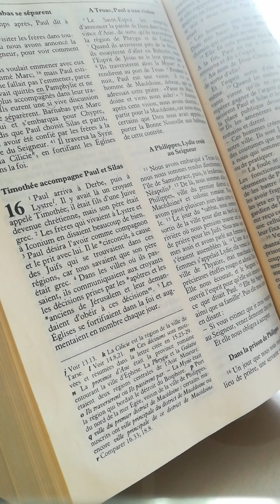Timothée accompagne Paul et Silas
actes des apôtres 16
- À Troas, Paul a une vision
- À Philippes, Lydie croit au Seigneur
- Dans la prison de Philippes